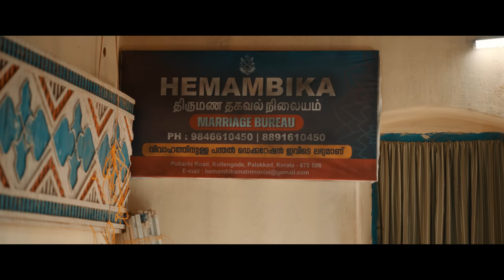Padmini Official Teaser | Kunchacko Boban | Aparna Balamurali | Madonna Sebastian | Senna Hegde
Presenting you the official teaser of Padmini Malayalam movie directed by Senna Hegde

Banner : LittleBig Films
Directed By : Senna Hegde
Produced By : Suvin K Varkey Prasobh Krishna  & Abhilash George
Written By : Deepu Pradeep
Cinematographer : Sreeraj Raveendran
Editor : Manu Antony
Sound Design : Nixon George
Sound Mixing : Jithin Joseph
Production Controller : Manoj Poomkunnam
Art Director : Arshad Nakkoth
Costume Designer : Gayathri Kishore
DI Studio: Action Frames Media
Colorist: Sujith Sadasivan
Makeup : Ranjith Manaliparambil
Exe Producer : Vineeth J Pulludan
Production Sound Mixer : Jikku M Joshy
Stills : Shijin P Raj
Title : Doodle Muni
Poster Design : Yellowtooths
VFX: Eggwhite VFX , Saji Jr FX
DI: Action Frames Media
Colorist: Sujith Sadasivan
Chief Associate Directors :  Vishnu Dev & Shanker Lohithakshan
Promos , Teaser & Trailer : Christy Sebastian
Post Production Coordinator : Arjunan
Post Associate Editor : Amal Antony

Cast
Kunchacko Boban
Aparna Balamurali
Madonna Sebastian
Vincy Aloshious
Malavika Mênøn
Althaf Salim
Sajin Cherukayil
Ganapathy
Anand Manmadhan
Seema G Nair
Gokulan
James Elia

||✨ ANTI-PIRACY WARNING ✨||

This content is Copyrighted to LITTLEBIG FILMS. Legal action will be taken against those who violate the copyright of the same